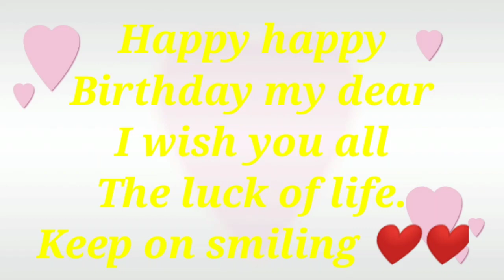Grace birthday celebration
Happy happy birthday my dear. Thank you for being a good friend.